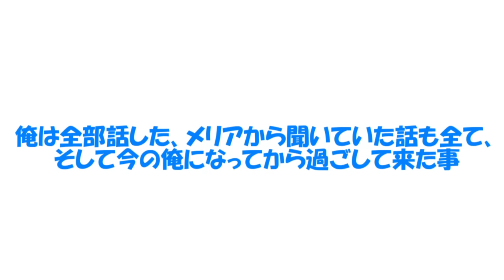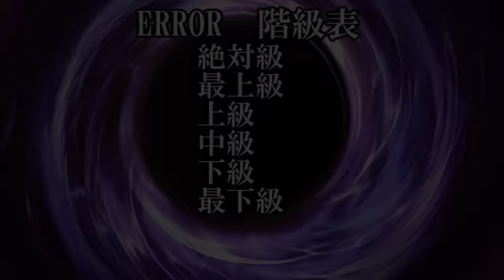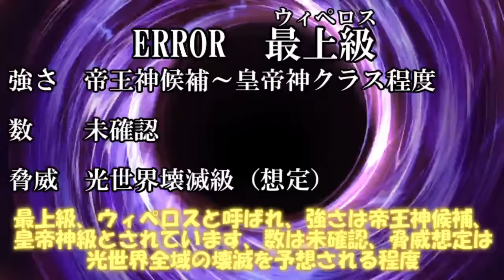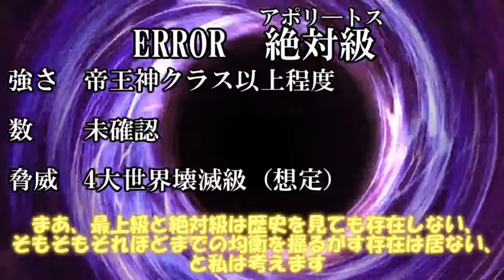専属神篇第4幕帝国上巻～ROTE～316話「挫折と希望」